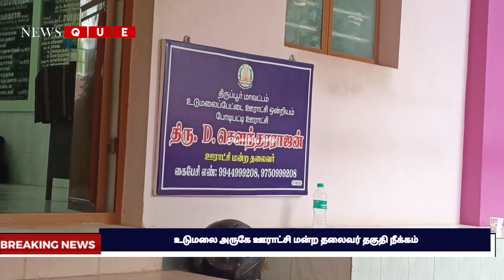உடுமலை அருகே ஊராட்சி மன்ற தலைவர் தகுதி நீக்கம்